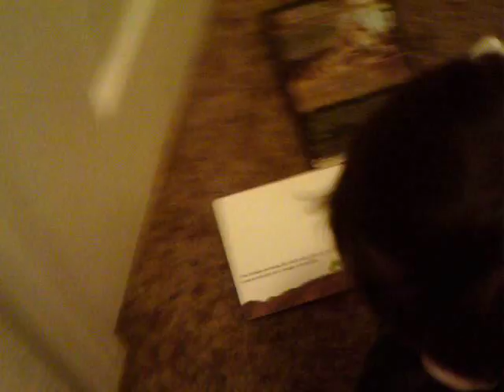playing with his parents movies